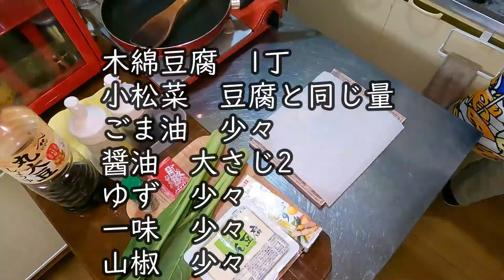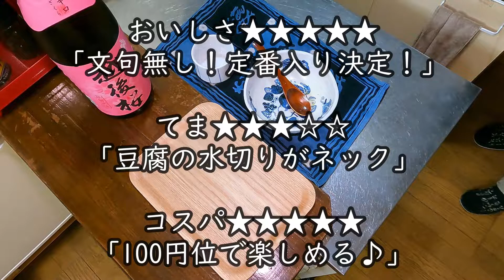【砕き豆腐】江戸料理豆腐百珍ダイエット其の8【無職のグルメ】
豆腐百珍名：砕き豆腐　系統：佳品
小松菜を使用した豆腐の炒め物♪
これはオススメ♪我が家の定番化に決定！
レシピ
木綿豆腐　1丁
小松菜　豆腐と同じ量
柚子胡椒　少々
中年太りが凄いので豆腐でダイエット